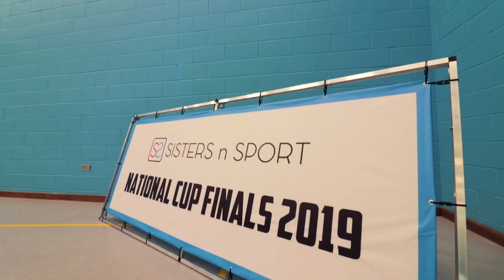2019 Netball Promo - Cheadle Hulme School